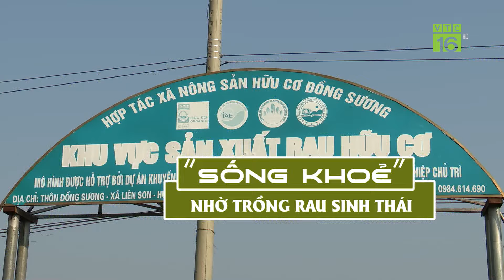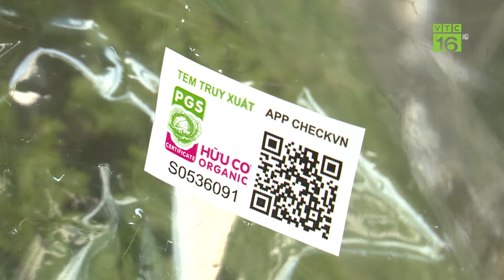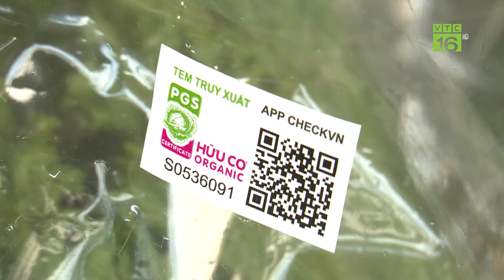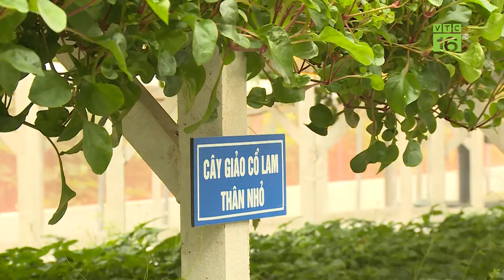Cam Hàm Yên được giá, nông dân phấn khởi | VTC16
VTC16 | Cam Hàm Yên được giá, nông dân phấn khởi
So với thời điểm cùng kỳ năm ngoái thì cam năm nay khá được giá. Riêng cam sành được thu mua tại vườn với giá 10.000 đồng/kg, tăng khoảng 3.000 đồng/kg so với năm ngoái; cam Vinh giá trung bình 12.000 đồng/kg, tăng 4.000 đồng/kg so với năm ngoái.